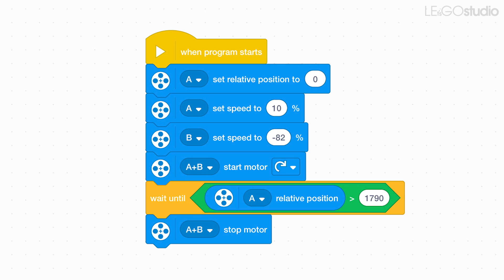SPIKE Essential Spirograph : LEGO SPIKE Essential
Yoshihito's work of  LEGO, LEGO Technic, LEGO MINDSTORMS, LEGO WeDo, LEGO BOOST, LEGO SPIKE Prime or SPIKE Essential